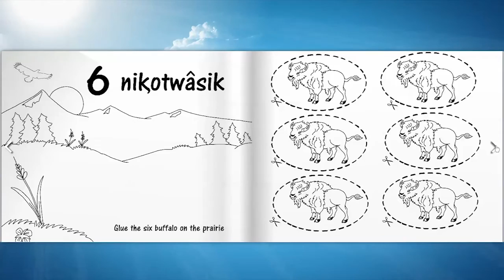Michif Language Activity and Colouring book Intro 2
Count to ten – The Metis way

An early learning resource from the aboriginal education department of School District 79,  in cooperation with the Cowichan Valley Metis association, designed by artist and animator Earlene Bitterman.  Count to Ten is a Michif colouring and activity book for K to 5, engaging learners in activities from 1-10 in the Michif language.

Thank you to all the elders and learners who are keeping our Michif language and culture alive.

Go to the School District website for Class room support and click on printable resources to download the online printable book at  abed.sd79.bc.ca